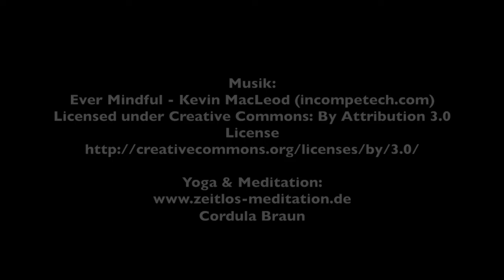Innerer Frieden - Shavasana Meditation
Hier handelt es sich um eine Aufnahme nach einer Yoga-Klasse in Shavasana.
Leg dich auf den Rücken, mach es dir so richtig gemütlich in Shavasana und genieße eine Reise zu deinem inneren Frieden.

Denke immer daran, dass eine Entspannungsübung, oder Meditation keinen Arzt, Therapeuten oder Heilpraktiker ersetzt. Wenn du dir unsicher bist, frage diesen, ob diese Übung für dich passend ist.

Cordula Braun